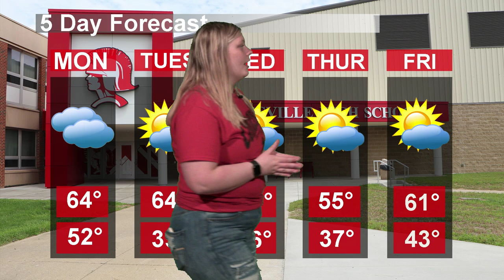CHS Today Live 4/12/21